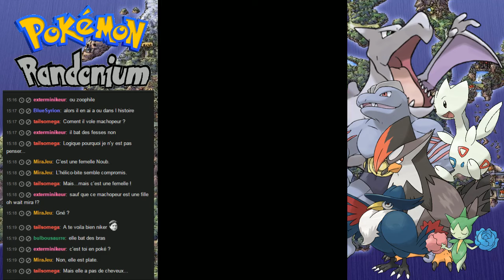[Rediff] Live Pokémon Randonium #08 La Brume de la mort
Rediffusion du live du 10 Avril

Cette semaine, en live, nous n'avons pas fait grand chose !
Enfin, techniquement, on a pas pu faire grand chose...
Une route, de la brume...
Et pleins de Pokémon de merde ! /o/